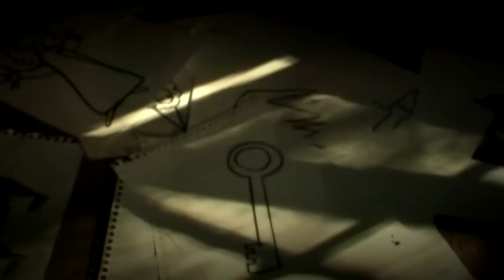Cecile Corbel - "Sans faire un bruit" (HD) - Directed by Yohann Walter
Cecile Corbel - "Sans faire un bruit" (HD) - from the album "Songbook vol.2"